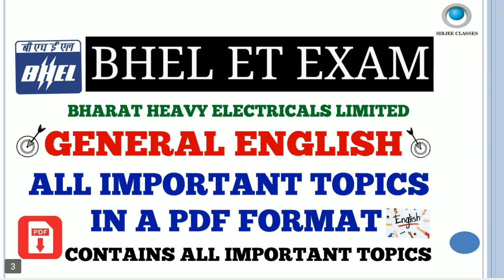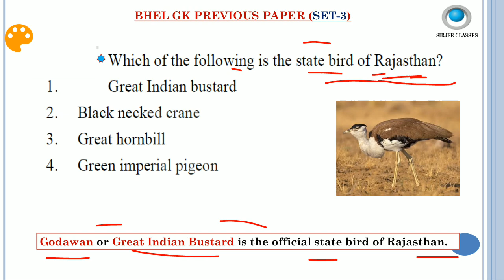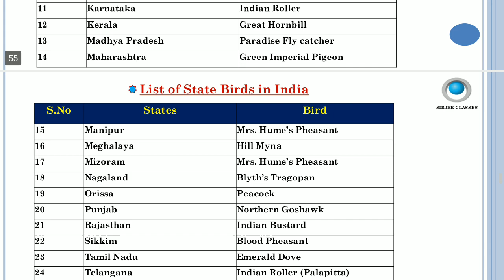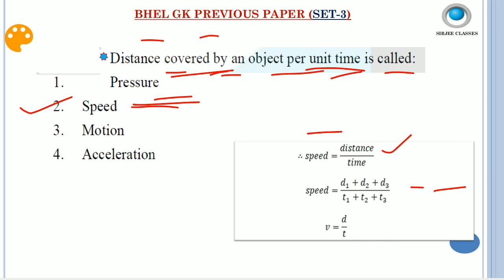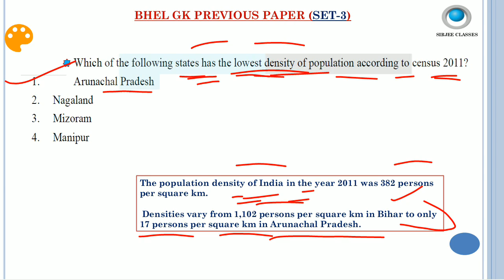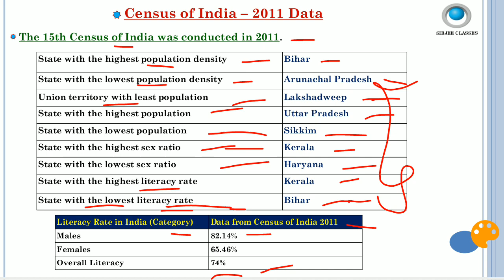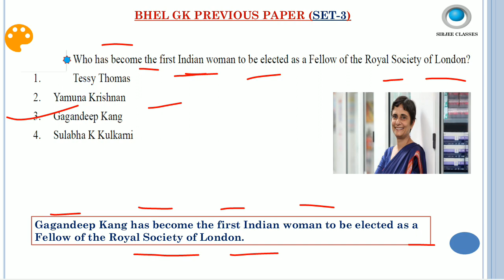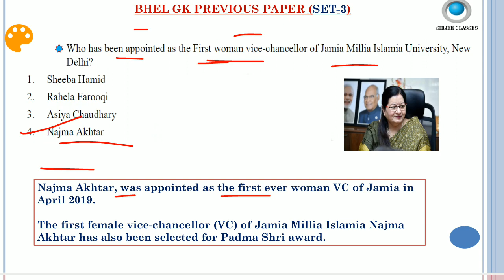GK PREVIOUS PAPER (SET-3) FOR BHEL ET EXAM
BHEL ET GK, ENGLISH previous paper:-

link to buy GK pdf for BHEL ET exam:-

link to buy ENGLISH pdf for BHEL ET exam:-